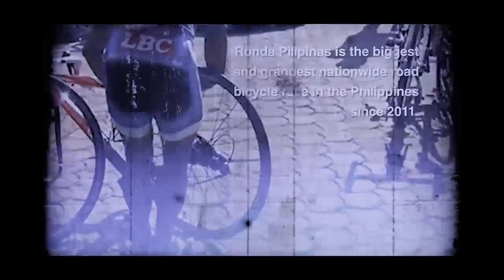Ronda Pilipinas 2014